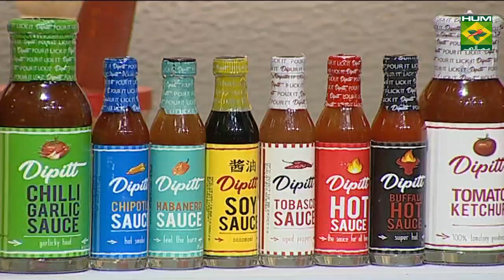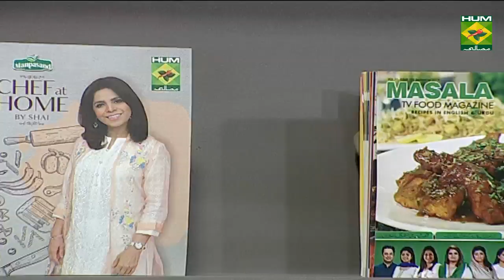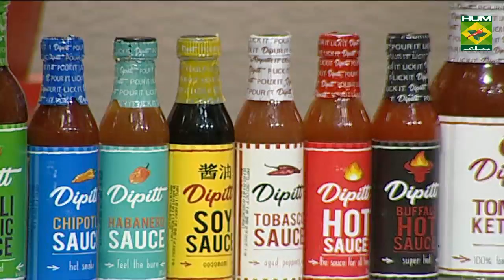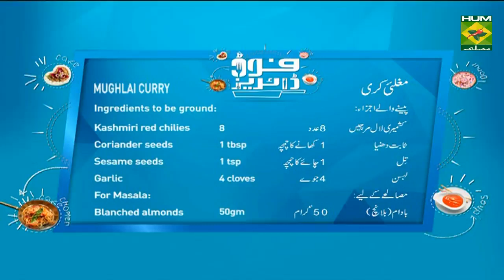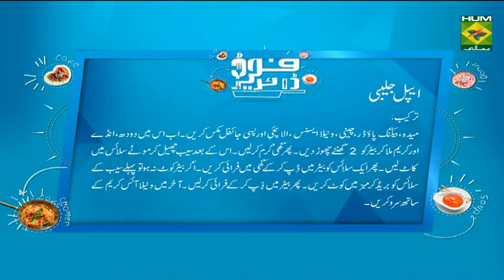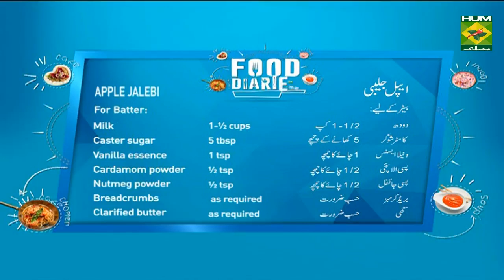Restaurant Style Mughlai Curry | Food Diaries | Masala TV Show | Zarnak Sidhwa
Learn how to make Restaurant-Style Mughlai Curry can be ready in approximately 30 Minutes and good to serve around

Watch this Masala TV video to learn how to make Mughlai Curry and Apple Jalebi. This show of Food Diaries with Chef Zarnak Sidhwa aired on 25 September 2019.

Mughlai Curry:
Ingredients:
Ingredients to be ground:
Coconut   1 cup
Kashmiri red chilies 8
For Masala:
Blanched almonds  50gm
Cashew nuts   50 gm
Mace    2 blades
Cardamoms   ¼ tsp
For Curry:
Clarified butter  as required
Method:
Marinate mutton with ginger garlic paste and salt.  Heat clarified butter, add mutton and water and cook. In another pan, heat clarified butter, add onions and brown them, add turmeric and ground coconut masala, sauté with the mutton stock, add mutton and keep sautéing.  Using little water grind the ingredients under the masala listed above.  Allow to simmer until thick. Add tamarind water and simmer.  Serve hot with pea pulao, kachumbar and papad.

Apple Jalebi:
Ingredients:
Apples   4 large
For Batter:
Eggs   2
Breadcrumbs  as required
Method:
Mix flour, baking powder, sugar, vanilla essence, cardamom and nutmeg powders, whisk in milk, eggs and cream. Let batter sit for 2 hours.  Heat clarified butter, peel and slice apples thickly. Remove the centre core carefully. Dip once slice into the batter, add in the clarified butter and fry.  If batter does not stick to the apple slices, coat with a few breadcrumbs, dip in batter and fry.  Serve hot with vanilla ice cream.